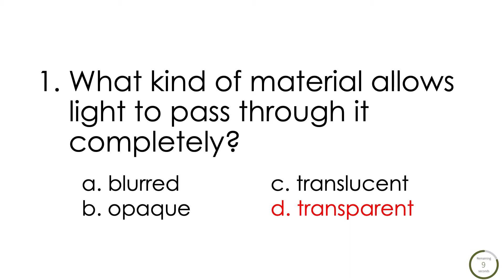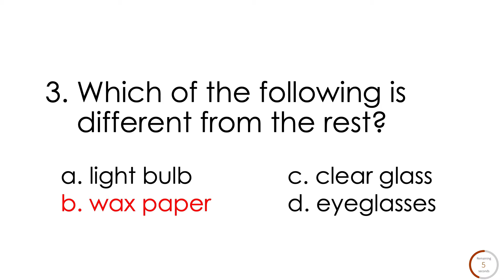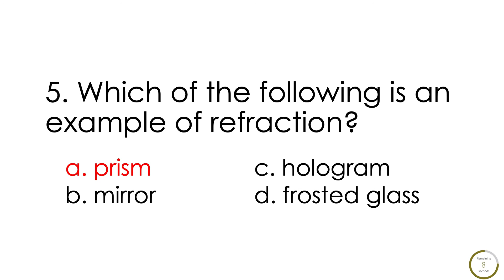SCIENCE 5 - LESSON 32: BEHAVIOR OF LIGHT (REVIEWER)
Every morning we are blessed to wake up to a beautiful day. As the sun slowly rises and bathes everything with its sunlight, it is good to pause for a while and think of how light affects us. The reason we are able to see anything at all is visible light. As light moves as a wave, it bounces off objects so we can see them. Without it, we'd be in complete darkness.

You have learned that the Sun is the most important thing on Earth as it is the ultimate source of heat and light that we need to survive. In this lesson, you will learn about the behavior of light as it interacts with different kinds of materials and how this will help you choose the appropriate materials to use based on need.

How does light behave with different materials?
How does light affect the choice of material to use?